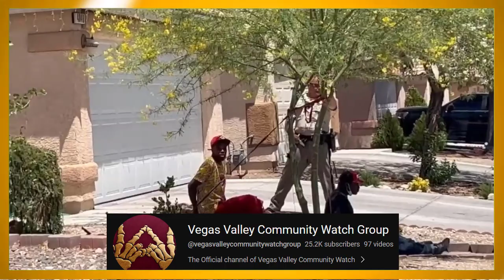Cops Tell The Truth When Calling Each Other A Liar 👉 Walk Of Shame